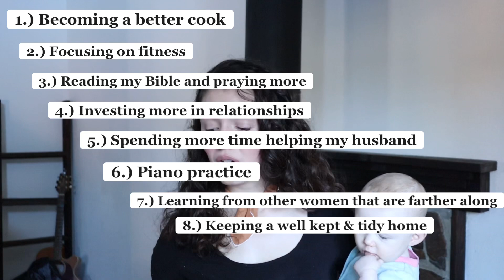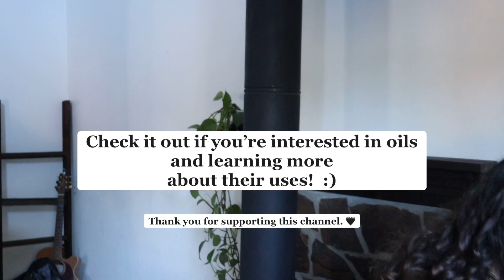GETTING RID OF SOCIAL MEDIA (becoming more present with my kids,) I’m STOKED about this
Just to clarify, I will continue to create youtube videos . ❤️❤️

It’s been about a week since filming this video and making the decision to leave most social media.
Boy, has it been freeing in so many regards!

I feel like a fog has lifted from my brain. I feel so free to read, be with my kids, work, without so many other thoughts constantly bogging down my focus.

I am definitely happy with my decision!

Please reach out in the comments if you have any thoughts. Love to hear from you.

*By purchasing using this link, you are supporting me and this channel. ❤️❤️
So thank you so, so much! *